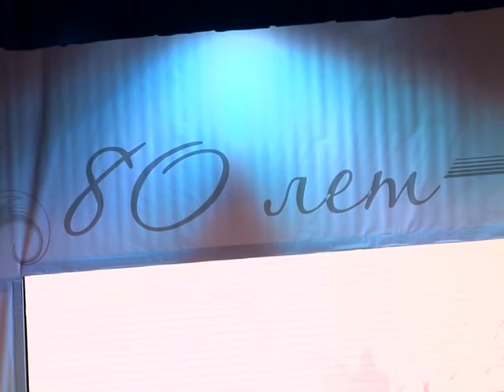Саратовцы отметили 80-летие Волжского района в филармонии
Историю Саратова в миниатюре могли проследить те, кто пришел в филармонию на празднование 80-летия старейшего района города - Волжского. Зрителям напомнили о том, что составляет славу этой части Саратова. Сюжет вышел в эфир 18 ноября.